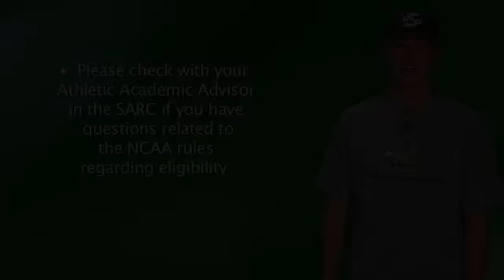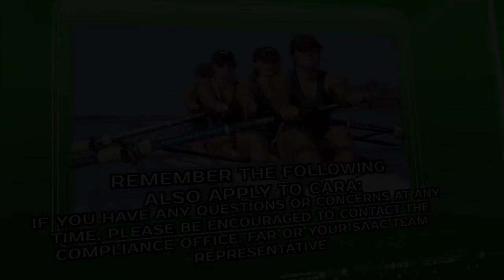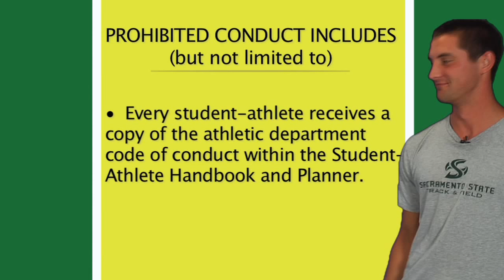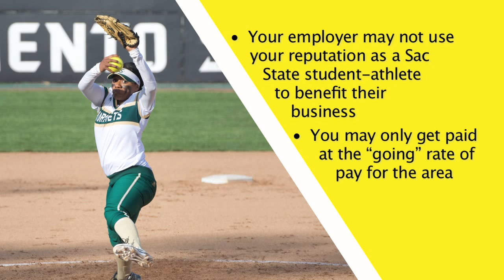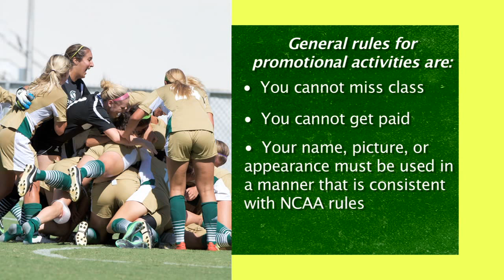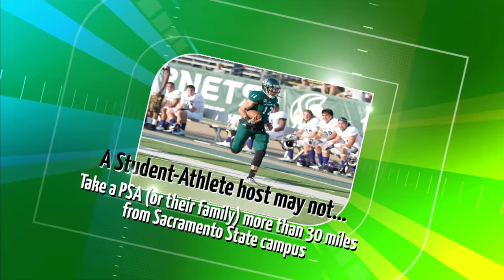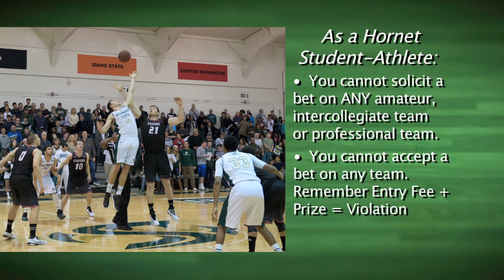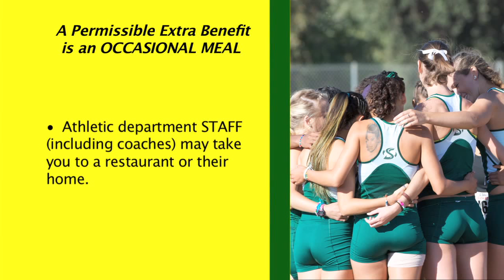Sacramento State Athletic Compliance Video